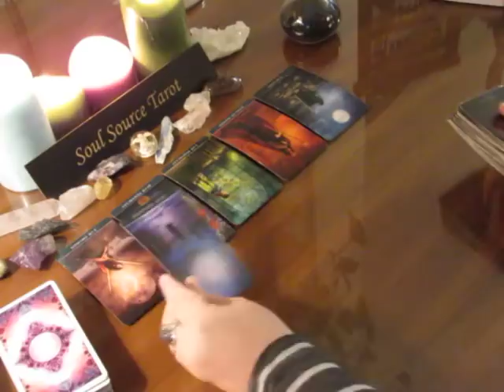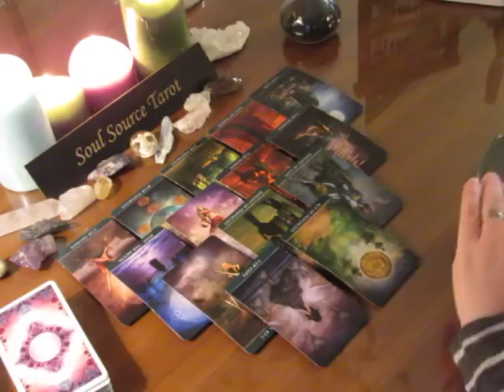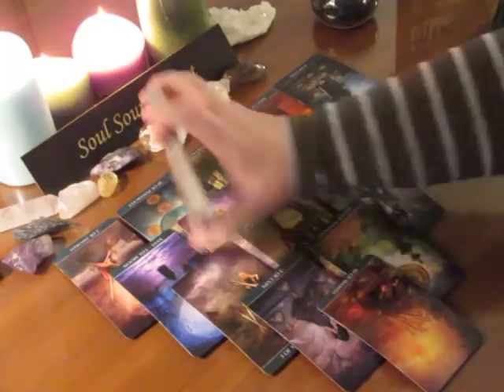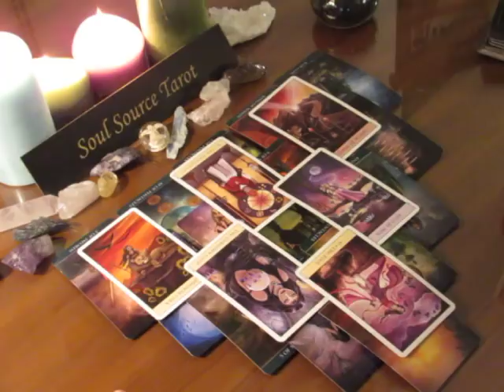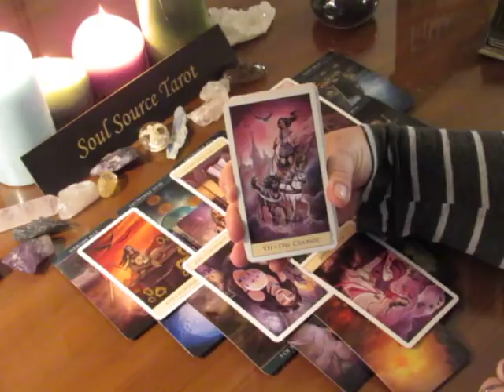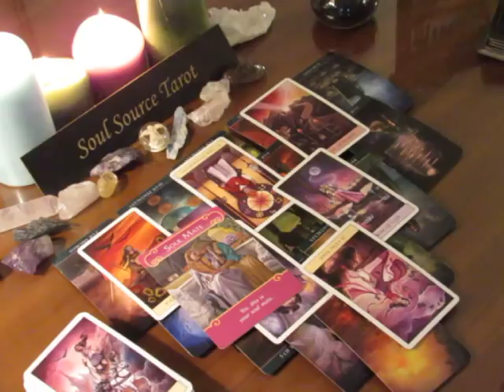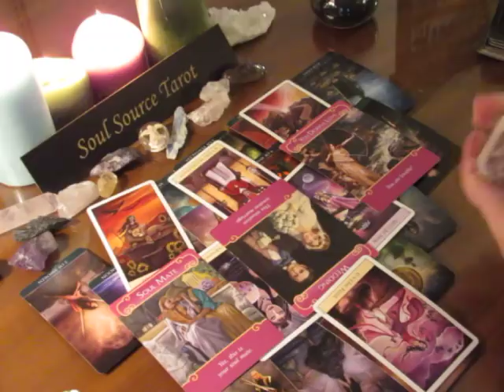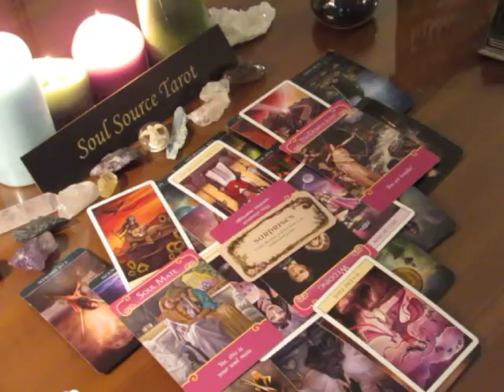~Libra~Disbelief~Waiting~December 4th to 10th, 2017 Weekly Love Tarot Reading